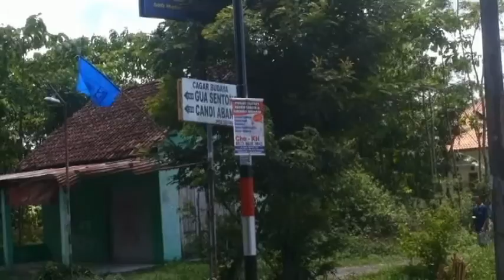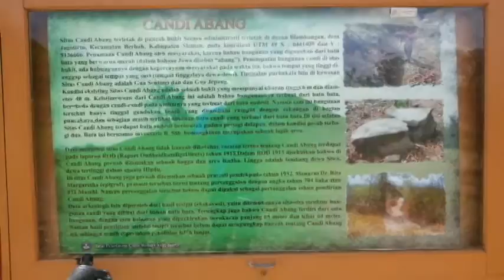Gowes ke Candi Abang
Candi Abang candi yang terlupakan